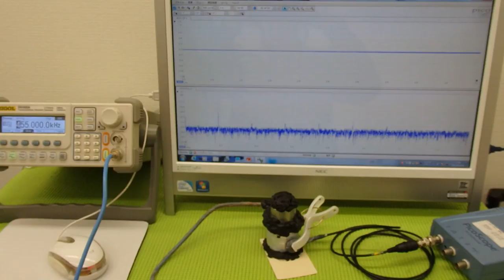オリジナル超音波プローブの「発振・制御」技術 （超音波システム研究所 ultrasonic-labo）